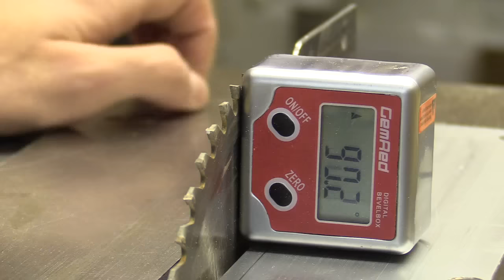Hexagonal Lampshade from Blade Runner / Prop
In this video I make a replica of a hexagonal lampshade from the film Blade Runner. The prop, which contained transparent photographs on its six luminescent panels, only appears momentary on the supervisors desk when Deckard is forced into his office, and essentially blackmailed out of retirement to do some more retiring.